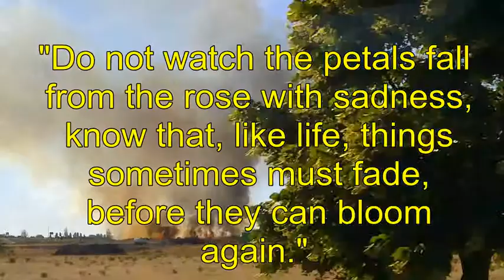Goodbye Youtube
I give my final thoughts on Youtube's horrible One Channel. Because they have Forced this change, I now initiate my boycott of this website. This is the Last video I will make on Youtube.